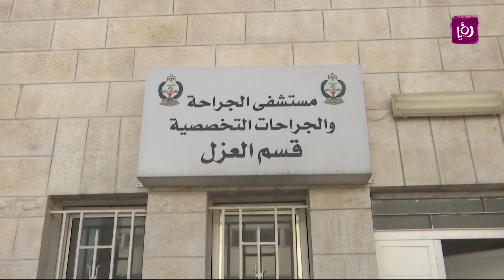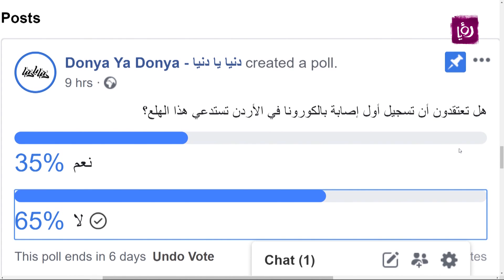د. معاذ الرحامنة و د. طارق الصنوري - الكورونا المستجد بعد تسجيل أول إصابة - اصل الحكاية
د. معاذ الرحامنة - اختصاصي علم الأوبئة و د. طارق الصنوري - اختصاصي المختبرات والأمن الحيوي - لم يعد بالإمكان إخفاء حالة الخوف بين المواطنين التي انتشرت بعد الإعلان عن أول إصابة بفيروس الكورونا في الأردن، فهل يستدعي الأمر هذا الهلع؟